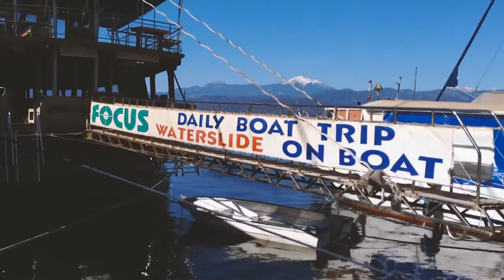Amazing views over Fethiye Town, Turkey : Mum + son full time travel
Today we headed in Fethiye town to see the Lycian tombs. It was a glorious sunny day.

Editing | iMovie

Music Credits